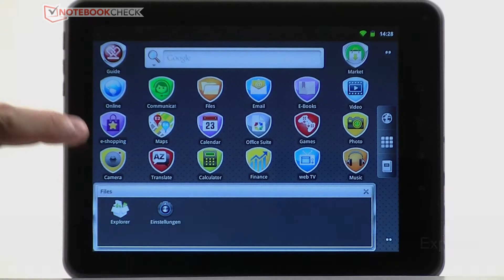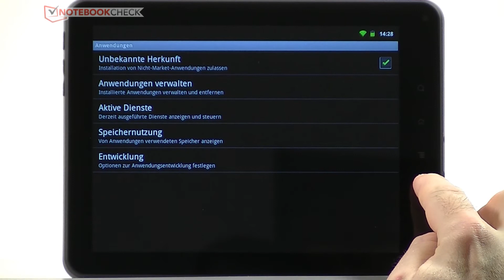Prestigio Multipad PMP5080B Tablet - FILES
Prestigio Multipad PMP5080B Tablet - FILES. The Prestigio Multipad PMP5080B is a 8" tablet with a capacitive multi- touchscreen (800x600) running Android 2.3 on a Rockchip RK2918 SoC. A extensive review can be found at Notebookcheck.com (DE) and Notebookcheck.net (EN).